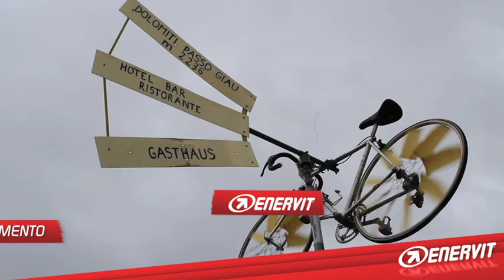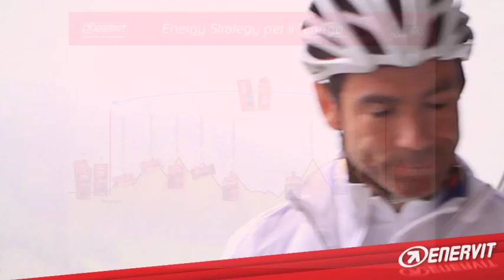Davide Cassani - Lungo / Maratona Dles Dolomites - Enel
Segui Davide Cassani nel percorso "Maratona" della Maratona Dles Dolomites - Enel, e scopri le strategie nutrizionali e i consigli per affrontare al meglio il percorso.